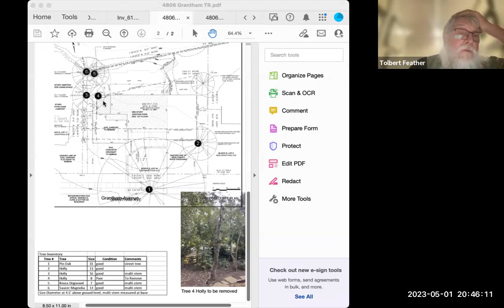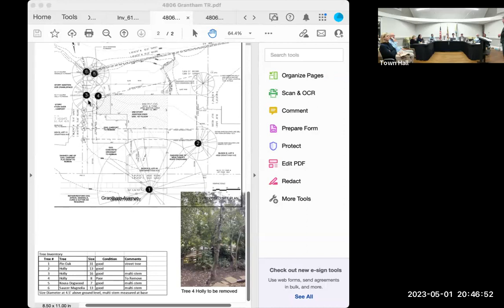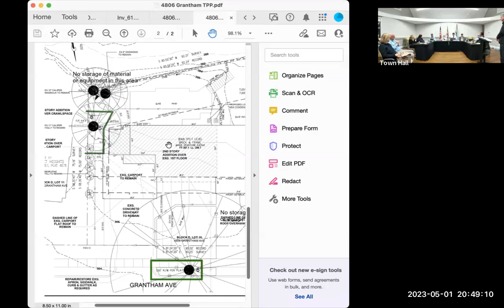Monthly Town Council Meeting - May 2023